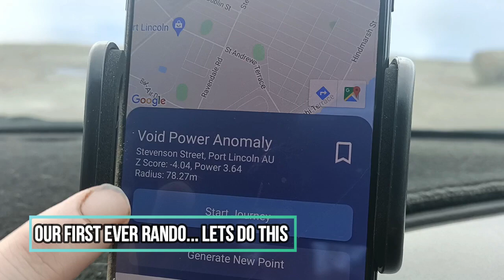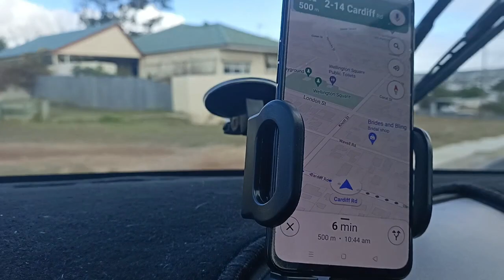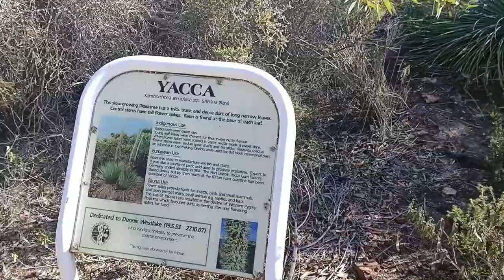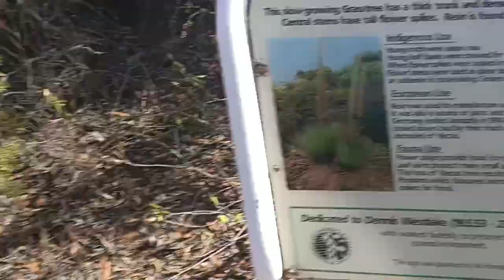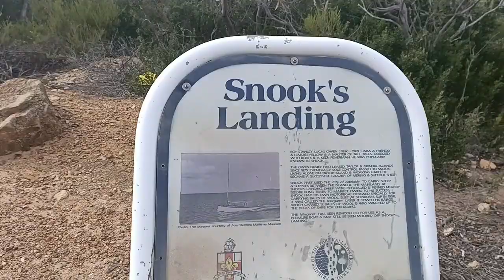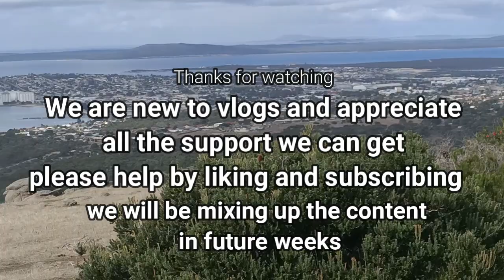PART #1 Caves, Beaches, and Boats, Family Hopping into Randonautica the Aussie way.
PART#1: Caves, Beaches, and Boats. First time with a selfie stick. I should be fired.

Sorry about the slip of language a few times WE ARE WORKING ON IT :)

After this please continue watching our adventures, or adventure over to Mr Beasts channel and give him some support.